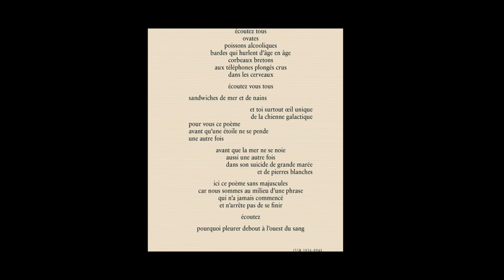Serge Pey : "Passager Clandestin" à la Bibliothèque Marguerite Audoux (Paris 3) - 17 Novembre 2022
Lecture-Rencontre avec Serge Pey, organisée par la Bibliothèque Marguerite Audoux (Paris 3) le 17 Novembre 2022 via l'invitation du bibliothécaire Joseph Guinvarch.

Image, son et montage : Joseph Guinvarch

Serge Pey est né en 1950 dans une famille ouvrière du quartier de la cité de l’Hers à
Toulouse.

Enfant de l’immigration et de la guerre civile espagnole, son adolescence libertaire
fut traversée  par la lutte antifranquiste et les mouvements révolutionnaires qui secouèrent la planète. Militant contre la guerre du Vietnam, il participa activement aux événements de mai et juin 1968.

Parallèlement à son engagement politique, il découvrit très tôt  la poésie et les voix de
fondation qui transformèrent sa vie. De Lorca à Whitman, de Machado à Rimbaud, de Villon à  Baudelaire,  de  Yannis  Rítsos  à  Elytis,   d’Alfred  Jarry  à  Tristan  Tzara,  des  troubadours  à  Antonin  Artaud,  des  poésies  chamaniques  à  celle  des  poésies  visuelles  et  dadaïstes…  Il  commence alors la  traversée d’une histoire de la poésie contre la dominance  française des  écritures de son époque.

C’est au début des années soixante‐dix que Serge Pey inaugure son travail de poésie
d’action  et  expérimente,  dans  toutes  ses  formes,  l’espace  oral  de  la  poésie.  En  1975  il  fonde la revue Émeute puis en 1981 les éditions Tribu.

Le  travail  de  Serge  Pey  dans  la  poésie  contemporaine  se  définit  comme  une
articulation entre écriture et oralité. Se déclarant lui‐même comme un héritier des poésies
du monde, il ouvre des passages dans les poésies  traditionnelles des peuples sans écriture  ou dans la poésie médiévale. Serge Pey reste le musicien ou le batteur inégalé de son poème.
Serge  Pey  est  un  des  représentants  déterminants  de  la  poésie  d’action  et  de  la
présence  du  poème  au  sein  de  la  performance.  Son  art  singulier  mêle  à  la  fois  certains  aspects  du  happening,  de  la  poésie  sonore,  de  l’installation,  de  l’art‐action…  Connu  par  l’utilisation  du  bâton  de  pluie  qu’il  introduisit  en  Europe,  ses  scansions  chamaniques,  le  rythme de ses pieds qui accompagnent son dire halluciné, il est un créateur de situations et  déplace le poème hors du livre jusqu'à ses plus ultimes conséquences.

Indissociable de son combat pour la libération de l’humanité, son chemin de poète l’a
mené à partager les luttes des peuples du monde. Dans la revue Émeute, il inscrit dans ses  colonnes le débat entre poésie et révolution. Membre du collectif pour la libération de Vaclav Havel, il publie de livres qui parsèment son mouvement solidaire et engagé.

Il a été Maître de conférences à l’université de Toulouse-Le Mirail,  comme chef de projet artistique (poésie, performance, art action) au Centre d'initiatives artistiques du Mirail.